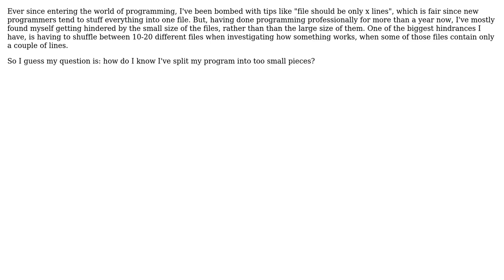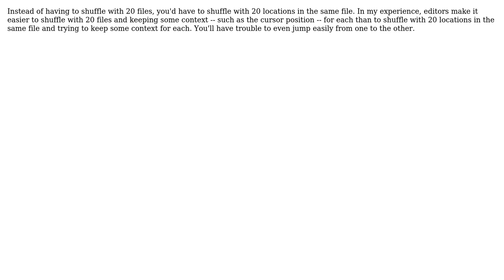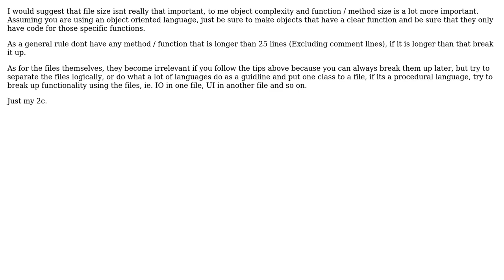Software Engineering: How do I know I've split my program into too small pieces? (3 Solutions!!)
Software Engineering: How do I know I've split my program into too small pieces?

With thanks & praise to God, and with thanks to the many people who have made this project possible! | Content (except music & images) licensed under CC BY-SA | Music | Images & others | With thanks to user tsiki user Michael Borgwardt user gnat user AProgrammer user Aaron Murgatroyd and the Stack Exchange Network Trademarks are property of their respective owners. You are responsible for your own actions.